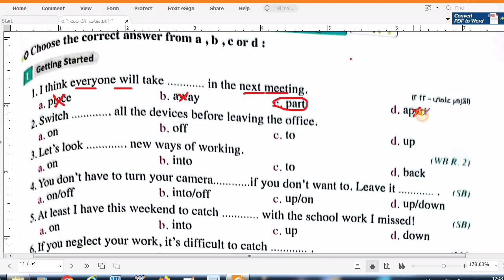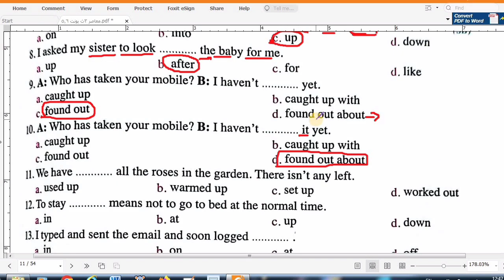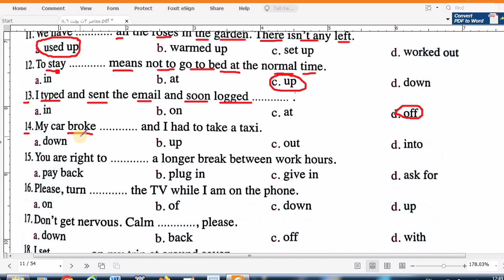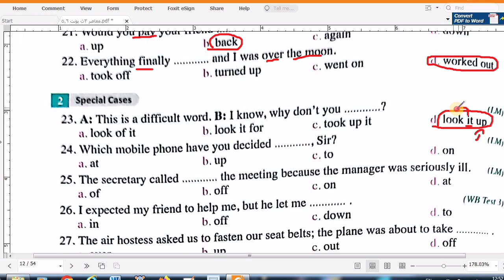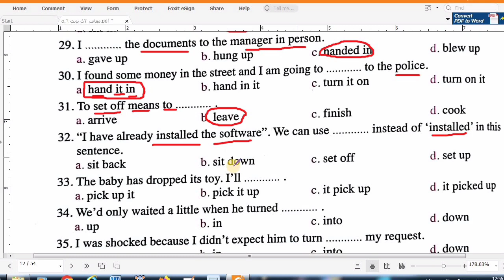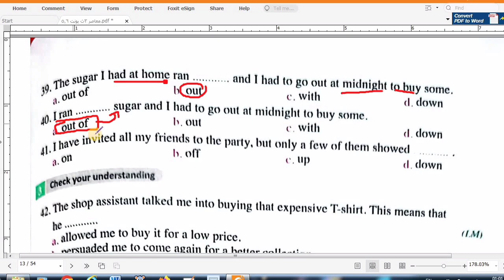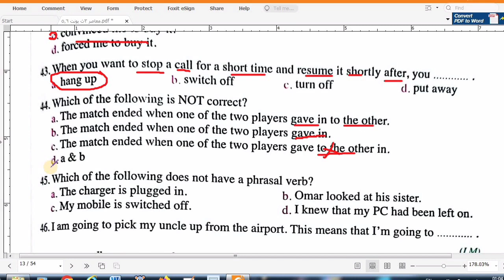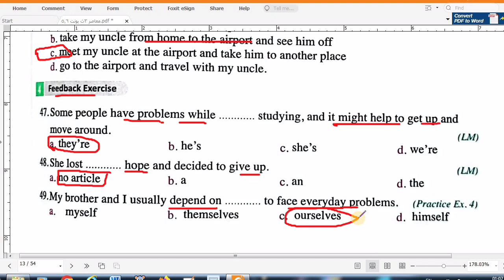حل جرامر يونت 5 انجليزي تالتة ثانوي 2024 حل كتاب المعاصر انليزي تالتة ثانوي 2024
دا لينك جروب الواتس+ ضيف أصحابك👇
تحميل كتاب المعاصر انجليزي pdf اولي ثانوي ترم اول 2024 تحميل كتاب المعاصر انجليزي pdf تانية ثانوي ترم اول 2024 تحميل كتاب المعاصر انجليزي pdf تالتة ثانوي ترم اول 2024 شرح الماضي البسيط اولي ثانوي يونت 1 تحميل كتاب المعاصر الخاص بمادة اللغة الإنجليزية للصف الأول الثانوي لعام 2024 - تحميل كتاب المعاصر الإنجليزي اولي ثانوي 2024 - المنهج الدراسي للصف الأول الثانوي في اللغة الإنجليزية - الكتاب المدرسي لمادة اللغة الإنجليزية للصف الأول الثانوي - الكتاب الرقمي لمادة اللغة الإنجليزية للصف الأول الثانوي - تنزيل كتاب المعاصر الإنجليزي اولي ثانوي 2024 - PDF كتاب المعاصر الإنجليزي اولي ثانوي 2024 - كتاب المعاصر الإنجليزي للصف الأول الثانوي 2024 - حل تدريبات كتاب المعاصر الإنجليزي اولي ثانوي 2024 - الكتاب المدرسي الجديد لمادة اللغة الإنجليزية للصف الأول الثانوي لعام 2024. الفيديو الذي سأقوم بوصفه يهدف إلى مساعدة طلاب الصف الأول الثانوي في حل تدريبات كتاب المعاصر الخاص بمادة اللغة الإنجليزية. يتمحور الفيديو حول حل تدريبات الكتاب من خلال استخدام العديد من الكلمات والعبارات الرئيسية الموجودة في المناهج الدراسية للصف الأول الثانوي، والتي تشمل: حل كتاب المعاصر انجليزي للصف الاول الثانوي، والذي يتضمن مجموعة من التمارين الشاملة التي تساعد الطلاب على تحسين مهاراتهم في القراءة والكتابة والاستماع والتحدث باللغة الإنجليزية. كتاب المعاصر انجليزي اولي ثانوي وكتاب المعاصر انجليزي تالتة ثانوي 2024، والذي يغطي المنهج الكامل للصف الأول الثانوي والثالث الثانوي، ويشمل العديد من المواضيع المهمة التي تتناول الهوية والاتصال ووسائل التواصل الاجتماعي والتنوع والتعددية والعلاقات والنمو الشخصي والتعليم والمستقبل والوظائف والصحة والبيئة والاستدامة. شرح انجليزي اولي ثانوي 2024الترم الاول، والذي يغطي المنهج الخاص بالصف الأول الثانوي للفصل الدراسي الأول، ويعرف الطلاب على المفاهيم الأساسية في اللغة الإنجليزية مثل قواعد النحو والصرف والمفردات والترجمة. اولي ثانوي انجليزي 2024الترم الاول واولي ثانوي انجليزي الترم الاول، والذي يهدف إلى توفير الموارد اللازمة للطلاب لمساعدتهم في تحسين مهاراتهم في اللغة الإنجليزية والاستعداد للاختبارات الدراسية. يستخدم الفيديو العديد من الأمثلة العملية والتمارين العملية لمساعدة الطلاب على فهم المفاهيم وحل التدريبات بنجاح. كما يعرض الفيديو أيضًا العديد من النصائح والاستراتيجيات المفيدة التي يمكن للطلاب استخدامها لتحسين مهاراتهم في اللغة الإنجليزية. حل كتاب المعاصر انجليزي تالتة ثانوي الترم الاول 2024 حل كتاب جيم انجليزي تالتة ثانوي الترم الاول 2024 حل كتاب العمالقة انجليزي تالتة ثانوي الترم الاول 2024 حل كتاب a1 انجليزي تالتة ثانوي الترم الاول 2024 اجابات كتاب المعاصر انجليزي تالتة ثانوي 2024 اجابات كتاب جيم انجليزي تالتة ثانوي 2024 اجابات كتاب العمالقة انجليزي تالتة ثانوي 2024 اجابات كتاب a1 انجليزي تالتة ثانوي 2024 تحميل كتاب المعاصر انجليزي تالتة ثانوي 2024 تحميل كتاب جيم انجليزي تالتة ثانوي 2024 تحميل كتاب العمالقة انجليزي تالتة ثانوي 2024